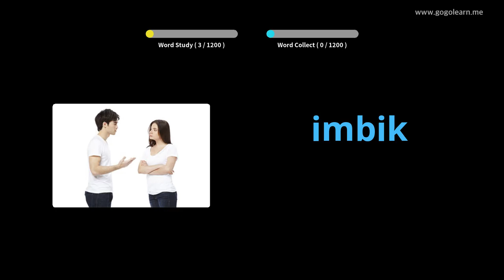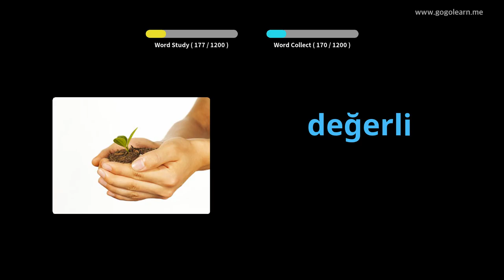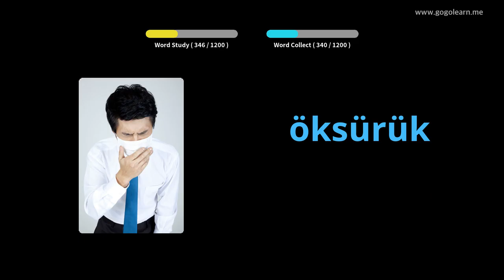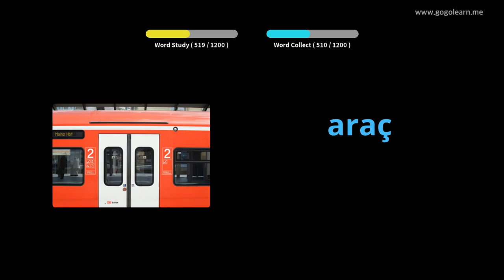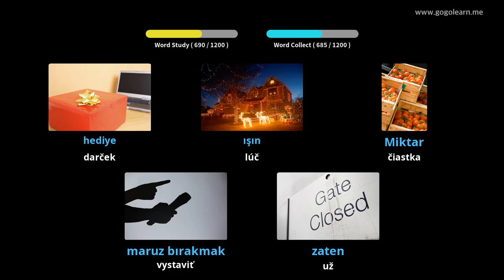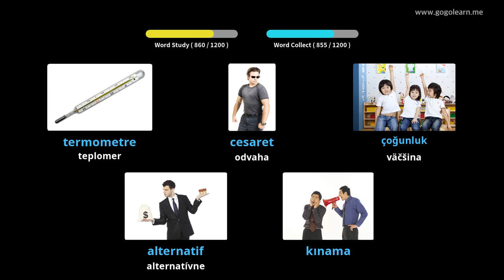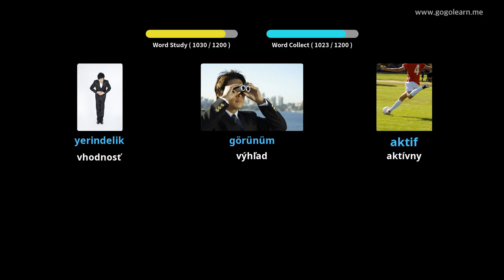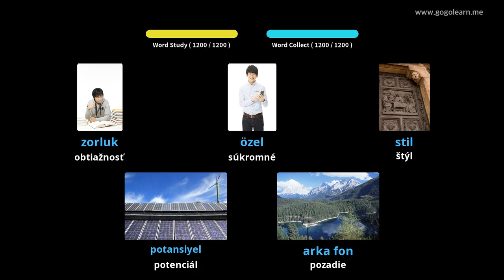Turecký študent slovnej zásoby | Golearn